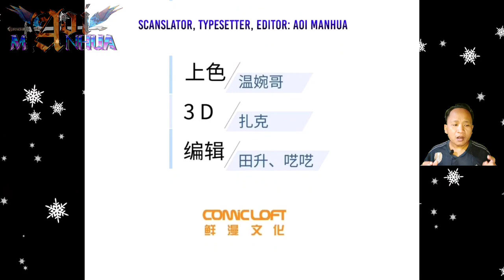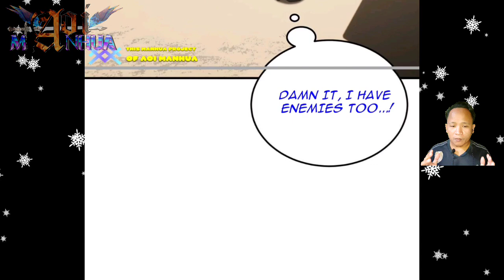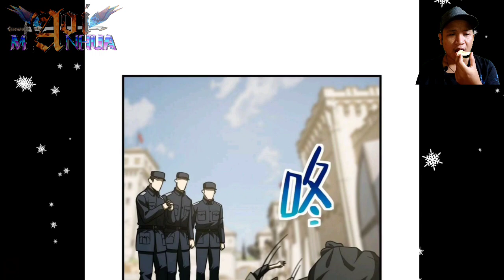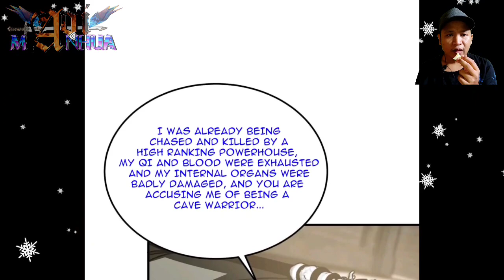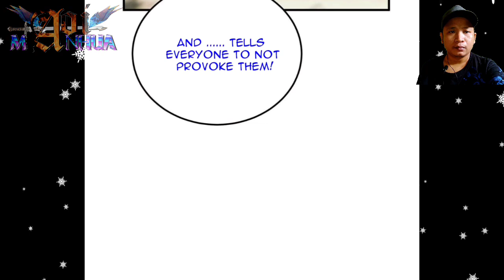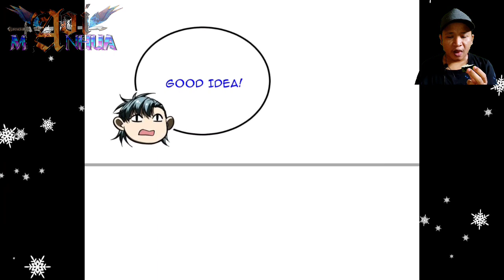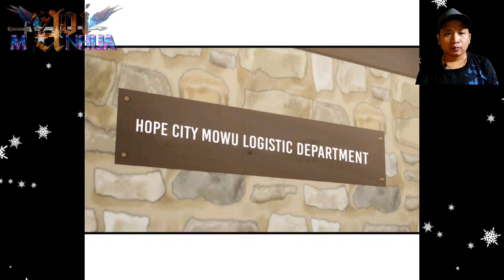[ENGLISH] Against Trick With Trick ~ Global Martial Arts Chapter 195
COPYRIGHT / LICENSING